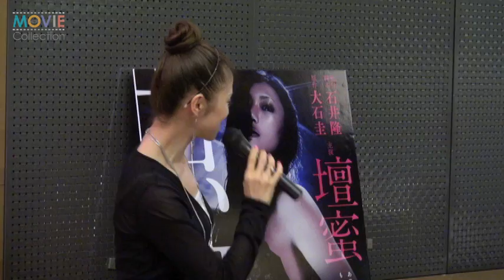壇蜜、演技について聞かれ「『半沢直樹』見たでしょ？」と苦笑い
ショッキングでエロティックな問題小説を映画化した『甘い鞭』のイベントが8月27日に都内書店で行われ、主演の壇蜜が映画の見どころなどを語った。